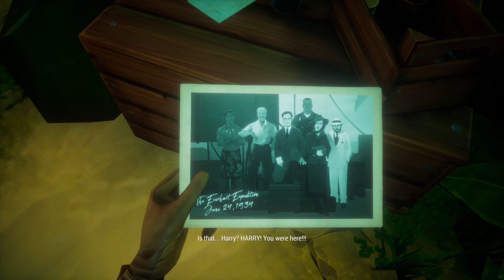Call of the Sea - First 30 Minutes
Call of the Sea looked like a puzzle/adventure, a genre I rather get into. Not too much to recommend it based on the start of play - just finding some items and interpreting clues to open a gate. I have to admit the second major puzzle has me a little vexed but I expect with a bit more exploration I'll find what I need to get past it. Visually it's decent and I'm hoping the story and puzzles pick up.